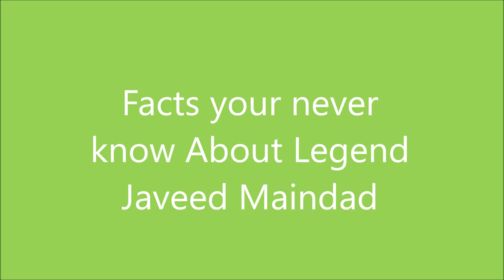Discovering Javed Miandad 🇵🇰 | His Incredible Achievements and Life's Hidden Facts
Explore the captivating journey of cricket legend Javed Miandad. Uncover untold stories, his unwavering dedication, and pivotal role in the 1992 World Cup-winning team. Join us in celebrating a cricketing icon and patriot. Watch now for cricketing inspiration! 🏏🌟

Javed Miandad
 Cricket Legend Javed Mian Dad
Pakistan Cricket updates
 1992 World Cup
Cricketing Icon Javed Mian Dad
Cricket Achievements of Javed mian dad Pakistan Cricket Team
Batsman Extraordinary
Javed Miandad's memorable Innings
Cricket Records
1986 Austral-Asia Cup final
Last Ball six by Javed Mian Dad
Cricket Captain
 Test Cricket
ODI Cricket
Cricketing Legacy of Javed miandad
cricket icon Javed Mian Dad